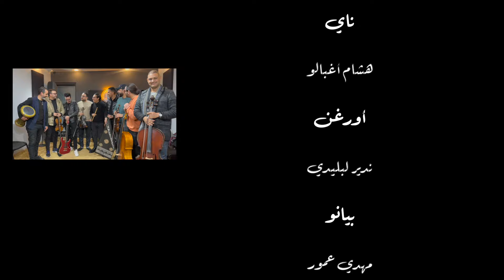كوكتيل فنان العرب محمد عبده/red1 fnekch/رضوان العلمي (فنيكش)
*كمانات
نجيب كدار
عادل اللوزي
ياسين السباعي
*تشيلو
زكرياء الذغمي
أنور السعيدي
*قانون
محمد ياسين بن علي
*ناي
هشام أغبالو
*أورغن
ندير لبليدي
*بيانو
مهدي عمور
*قيتارة
علاء دايا
*إيقاعات
رضوان العلمي(فنيكش)
*مونطاج الفيديو والتصوير
آدم العلمي
*ميكس وماستورينج
رضوان العلمي
فكرة و تنسيق
هشام أغبالو
استوديو التسجيل
Redlive
ميدلي محمد عبده
صوتك ينادي /اختلفنا
مذهلة
شبيه الريح
أعترفلك